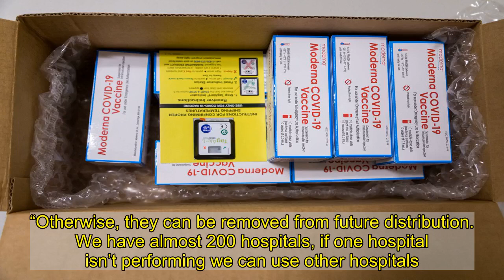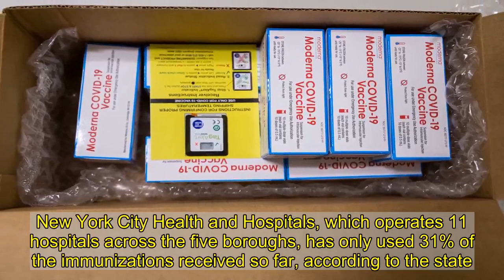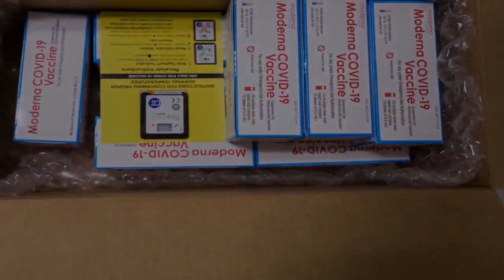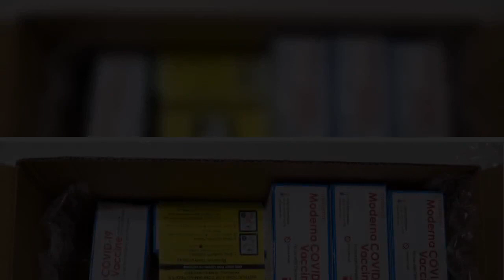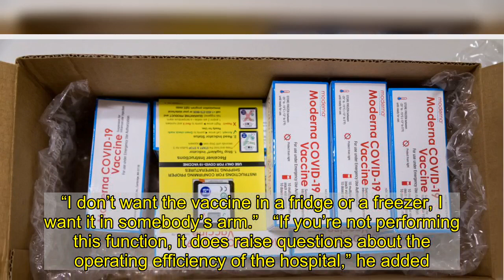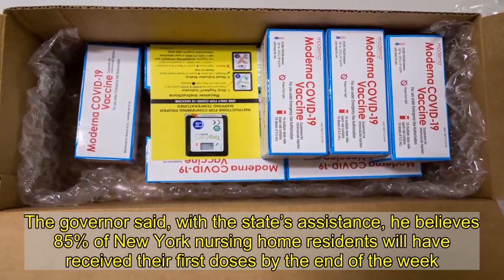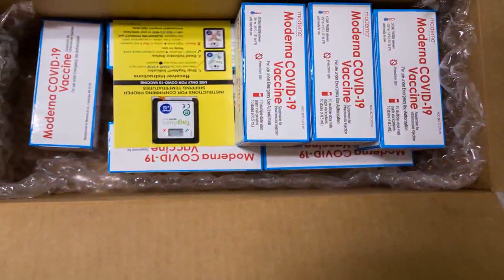Cuomo says hospitals must ‘use it or lose,’ shames city over slow vaccine distribution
ALBANY — Gov. Cuomo put New York City hospitals and medical centers across the state on notice Monday, threatening fines and other measures if they don’t step up distribution of COVID vaccines.   The governor specifically called out Mayor de Blasio and other officials who oversee public health systems, saying hospitals must administer their current allotments of doses by the end of the week or let the state take over.  “This is a very serious public health issue ... they have to use the allocation within seven days,” Cuomo said during a press briefing in Albany. “Otherwise, they can be removed from future distribution. We have almost 200 hospitals, if one hospital isn’t performing we can use other hospitals.   “And if you’re not performing this function, it does raise questions about the operating efficiency of the hospital,” he added.   Going forward, facilities will face fines of up to $100,000 if they do not use all their dosages within seven days of receiving a shipment.   Statewide, hospitals so far have only administered approximately 46% of allotted doses.   While some hospital systems, such as New York Presbyterian, have doled out nearly all of their doses, others have used as little as 15%, according to the governor.   New York City Health and Hospitals, which operates 11 hospitals across the five boroughs, has only used 31% of the immunizations received so far, according to the state.  “This is a management issue of the hospitals. They have to move the vaccine, and they have to move the vaccine faster,” Cuomo said. “We need them to do better ... we need public officials to step in.”   State Health Commissioner Howard Zucker said of 23,000 eligible HHS employees, only 12,000 have been vaccinated despite the city-run hospital network receiving more than 38,000 doses.   “So, those other 11,000 employees need to get vaccinated,” Zucker said. “There needs to be a sense of urgency there.”   De Blasio, meanwhile, said the city is still on track to vaccinate one million New Yorkers by the end of the month and encouraged the state to make more people eligible.  “Getting it right in the first few weeks was the trendsetter. Now it’s time to sprint. This has got to be a seven-day-a-week, 24/7 reality going forward,” he said during his own briefing earlier in the day. “We’re going to do it in the public sector. We need our private sector partners to do the same.”   In all, the city has administered just 110,241 of the 443,000 doses it has received, according to the city’s Vaccine Tracker website. De Blasio said there was “tremendous caution and care” during the first few weeks of distribution, but the city plans “an intensive speed up.”   The slow roll out is not unique to New York as roughly 4.6 million people have received the initial immunizations nationwide despite more than 15.4 million doses being distributed by the federal government, according to the Centers for Disease Control and Prevention.   Still, a frustrated Cuomo said he suffers from